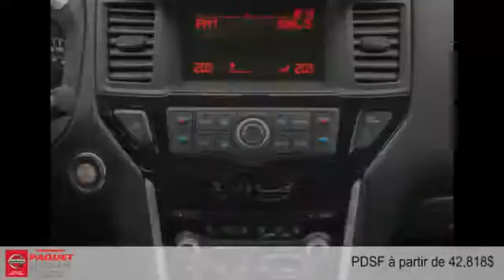Nissan Pathfinder Hybride 2015 à Lévis (Québec) près de Ste-Foy et Beauport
Nissan Pathfinder Hybride 2015  à Lévis (Québec) près de Ste-Foy et Beauport chez Paquet Nissan [D2C-1504]